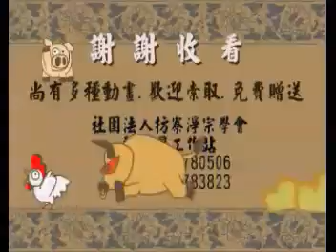國學啓蒙-《弟子規的故事》11 / Enlightenment of Sinology - The Story of Di Zi GUI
学习国学知识，弘扬中华传统。网龙佛教通唯一线上官方资源频道，您可以把观看视频当中所遇到的知识疑问点及想要咨询的问题放置在留言区，我们会第一时间为您解答！

《弟子規》是壹部蒙學經典，所謂“弟子”，不是壹般的意義，而是指要做聖賢弟子，而“規”則是“夫”、“見”二字的合體，意思是大丈夫的見識。“弟子規”便是說，要學習聖賢經典．做聖賢弟子，成爲大丈夫。《弟子規》就是其入門讀本。此書原名《訓蒙文》，采用《論語·學而篇》：“弟子人則孝，出則悌，謹而信，泛愛衆，而親仁，行有余力，則以學文。”把全書分爲五個部分，具體列述弟子在家、出外、待人、接物與學習上應該恪守的守則規範。後賈存仁加以改編，改名《弟子規》。此書是啓蒙養正，教育子弟遠邪小、走正道的必備讀物。